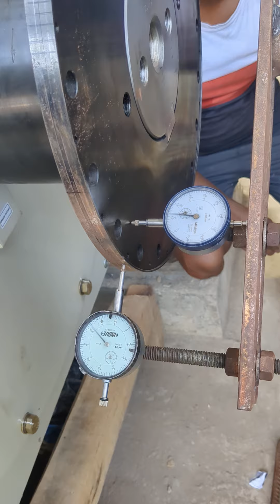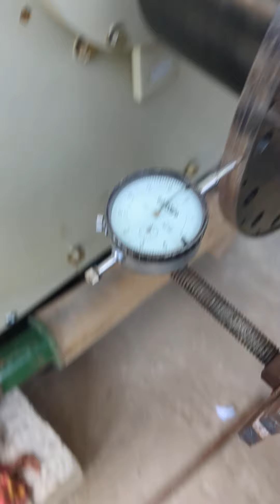Alternator alignment part -2